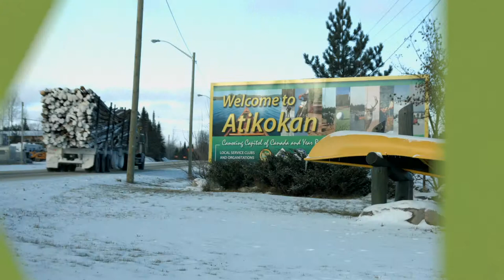Boreal Forum - Community Town Hall in Atikokan, Ontario (extended version)